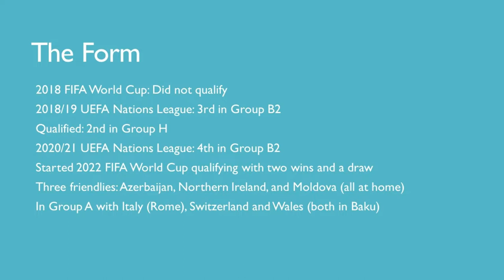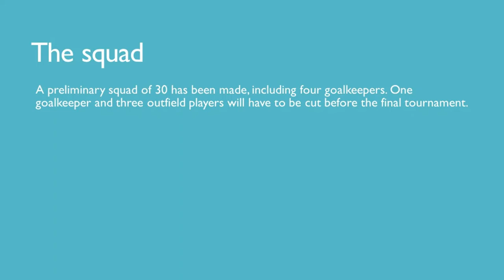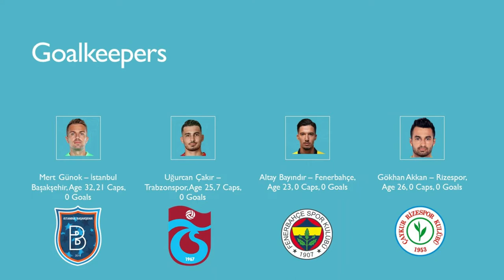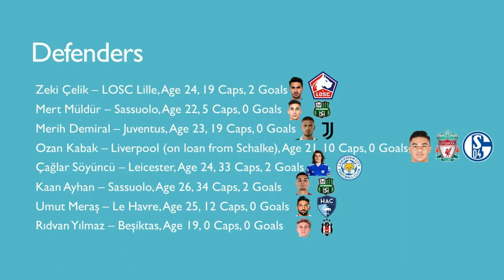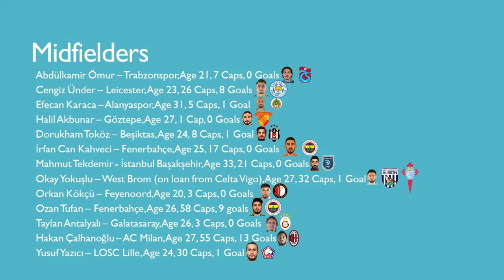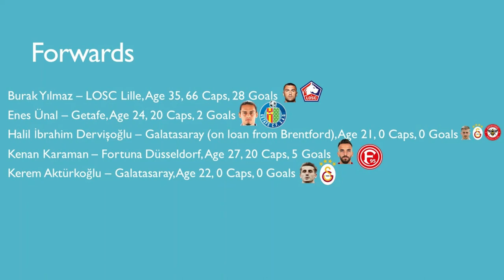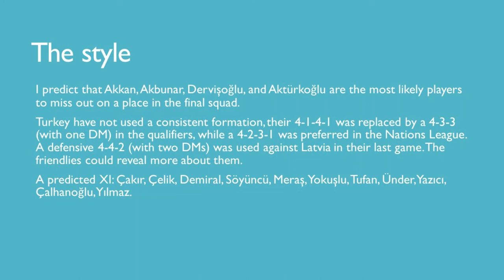UEFA Euro 2020 Previews: Turkey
With Turkey releasing a preliminary squad for UEFA Euro 2020, we have a look at the Group A side.